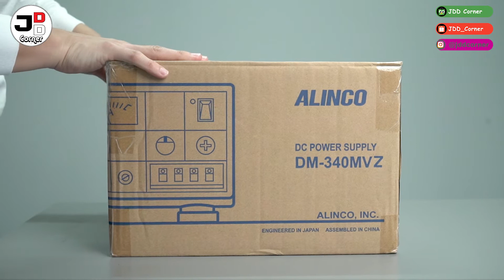Unboxing Power Supply Alinco DM-340 MVZ Travo 35 Ampere Japan | JDD Corner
JDD Corner Alinco DM-340 MVZ

Barang 100% Original & Baru

Terima kasih and have a nice day :)